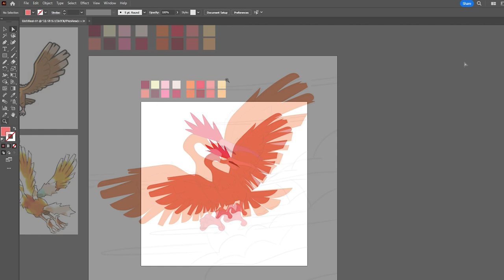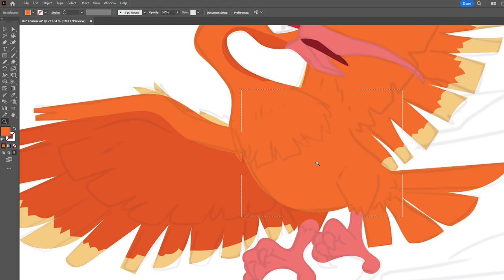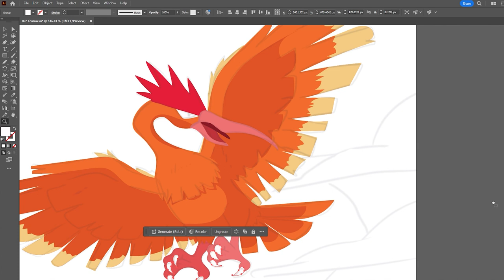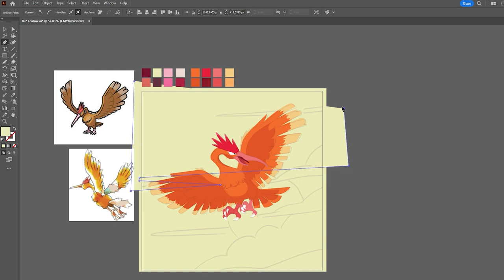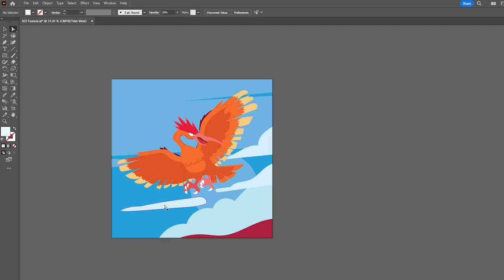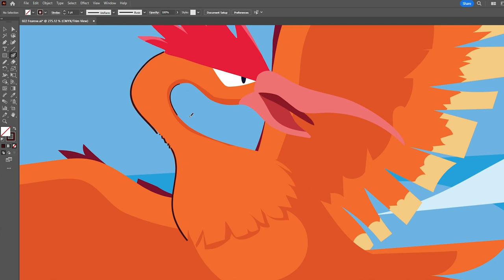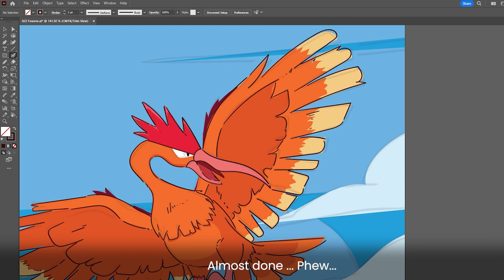Fearow Pokémon Cards Drawing Tutorial | Adobe Illustrator Speed Art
Ready to elevate your Pokémon drawing skills? Join me in this exclusive masterclass as I guide you through the step-by-step process of illustrating Fearow, one of the most majestic Pokémon out there! 🎨✨ Perfect for Pokémon art lovers, illustrator beginners, and Pokemon card collectors seeking to add a personal touch to their collections.

🔥 What's Inside:
1) Expert Instruction: Dive deep into the art of Fearow with expert guidance. From sketching to shading, I'll share professional tips to bring your Fearow to life in Adobe Illustrator.

2) Adobe Illustrator Unleashed: Learn the ropes of Adobe Illustrator in real-time. Follow along as I navigate the tools and techniques that will take your digital illustration game to the next level.

3) Must-Knows for Collectors: Attention Pokémon card collectors! Unleash your creativity by incorporating custom Fearow designs into your collection. I'll show you how to make your cards truly one-of-a-kind.

🌏 Global Pokémon Community: Calling all Pokémon enthusiasts from the Philippines to the U.S.! Let's unite in our love for Pokémon and art. Share your creations, ask questions, and connect with like-minded fans in the comments below.